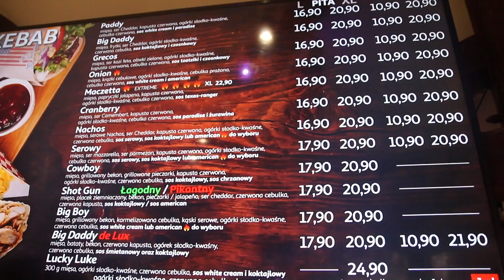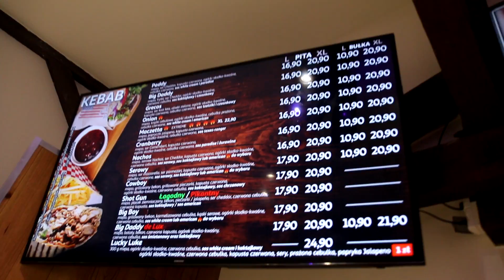TEST NAJTAŃSZY KEBAB RZEMIEŚLNICZY ZA 10 ZŁ - GRUDZIĄDZ BIG DADDY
Jeżeli to czytasz napisz - "KEBABOWA PETARDA"

Pamiętaj prezentowany materiał ma charakter humorystyczny i tak powinien zostać przez ciebie odebrany. Mogą pojawić się błędy językowe, zapożyczenia z gwary oraz język potoczny. Dobra rada wyluzuj się przed jego obejrzeniem. Oceniam okiem zwykłego Kowalskiego nie jestem znawcą kulinarnym.